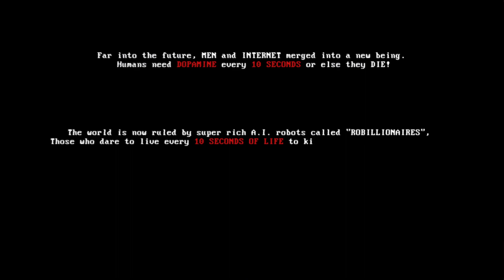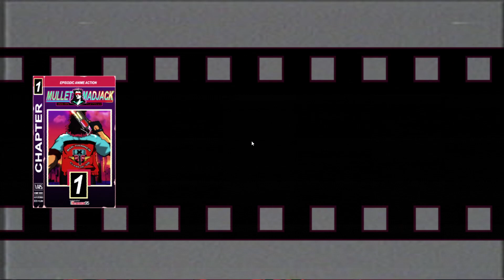Mullet Mad Jack, No Commentary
This is my first gameplay of Mullet Mad Jack. My initial experience with the game. Generally speaking, I like it, but it's a bit off. Maybe it's my fault for playing too many high quality precision shooters.
I want to endorse this game, but there are these repetitive and clunky floor generations that just get in the way. It feels and looks so flashy, so stylish. Once I "got" the game and how you're supposed to play it, the game practically solved itself. I'm not on Hard, so obviously there's room to make this worse for myself.
It just feels like junk food. Maybe that's not so bad - little arcade style game... There's fun to be had for sure. I'm just not sold on what I've seen so far. I definitely don't dislike it.

I tried my best to use every weapon it offered me. Also, I like the line "all shell, no ghost" lol